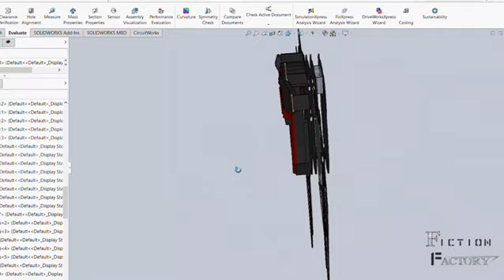I Made A Real Falcon wings... from Marvel movies🎥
designed a falcan wings soon going to start manufacturing hope you like it